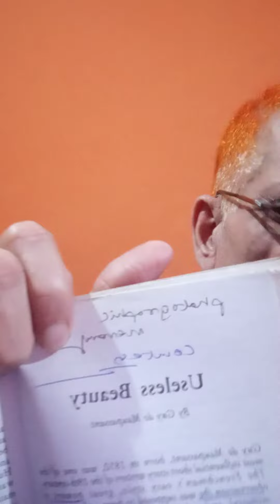Gyde Maupassant s useless Beauty